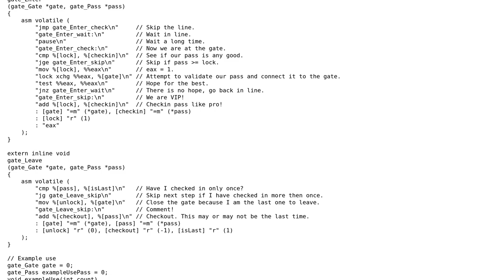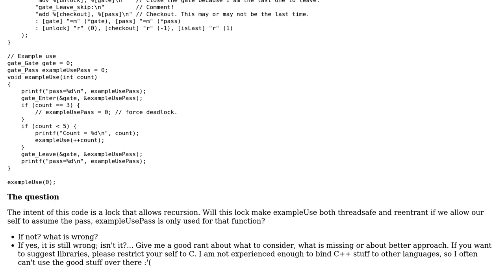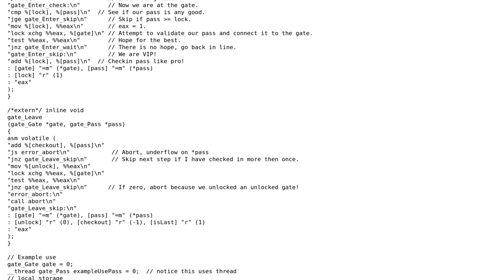Code Review: Recursive spinlock for C using ASM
With thanks & praise to God, and with thanks to the many people who have made this project possible! You are responsible for your own actions.